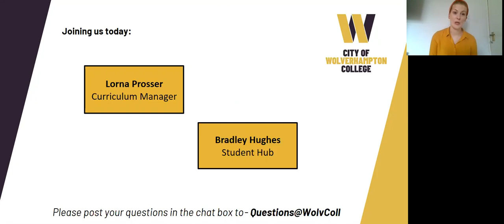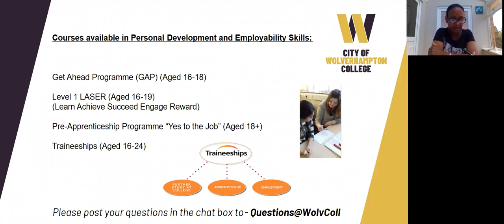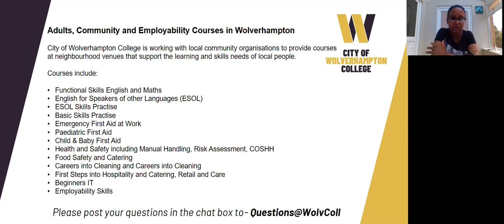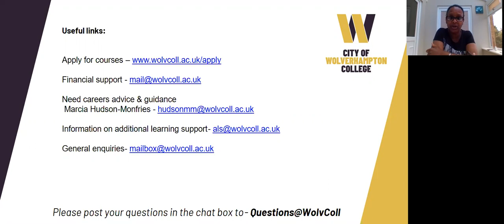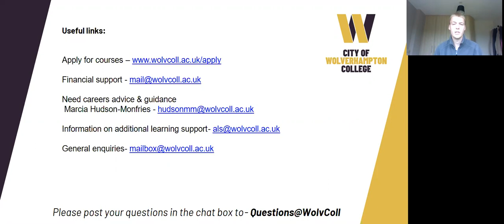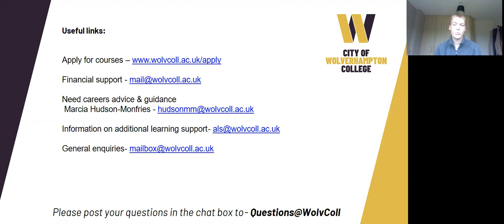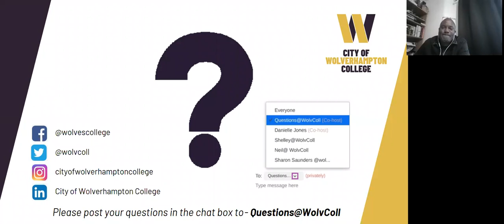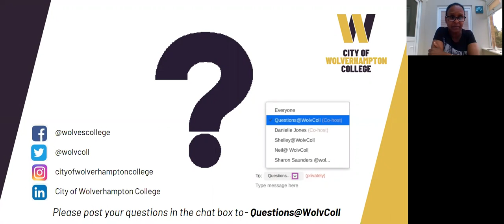WolvColl Employability and Skills Virtual Q&A Session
To find out more about our employability courses, visit our